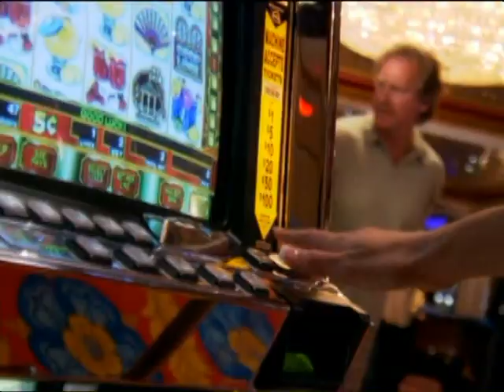Norwegian Star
Special Two Day Norwegian Cruise 2009